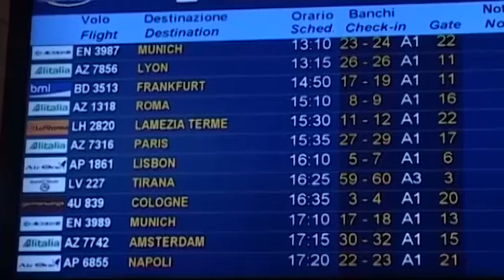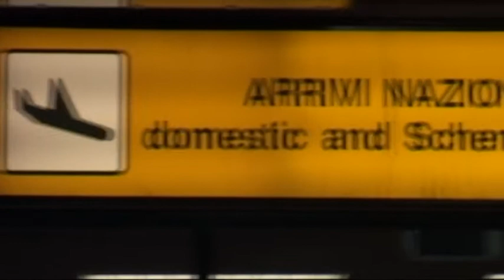COVID, TAMPONI AL MARCONI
Test in aeroporto a Bologna per chi rientra dai Paesi a rischio contagio da Coronavirus. Giovedì dalle 12.45 alle 17.45 il dipartimento di Sanità Pubblica sperimenterà infatti la somministrazione del tampone al “Marconi”. Il punto tamponi sarà attivato nel Presidio Sanitario di Pronto Soccorso, nell'area Arrivi, al piano terra dello scalo bolognese. Quattro operatori saranno a disposizione per effettuare il test – fa sapere l'Ausl – durante la giornata di sperimentazione, per eseguire fino a 480 tamponi. L'orario della sperimentazione è stato scelto per testare una forte affluenza, dal momento che si prevedono molti arrivi, in particolare dalla Spagna.